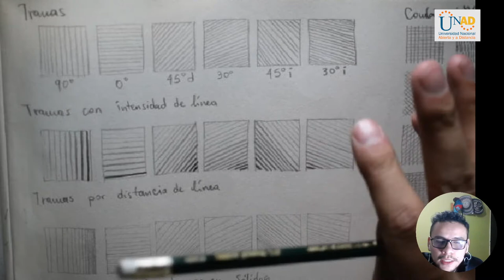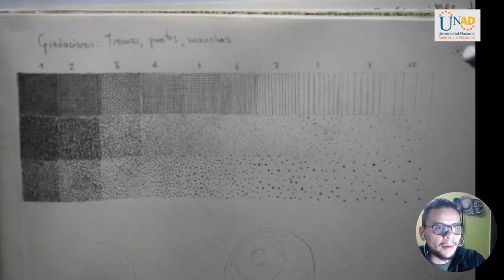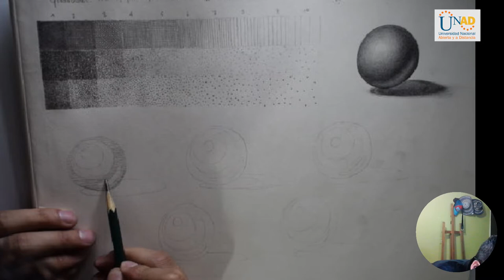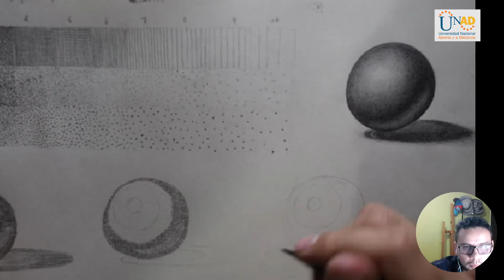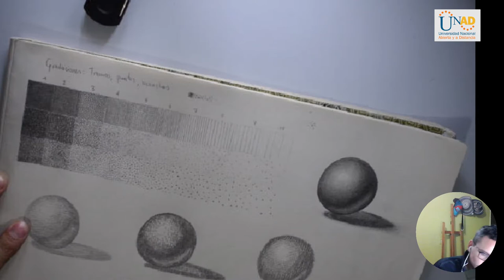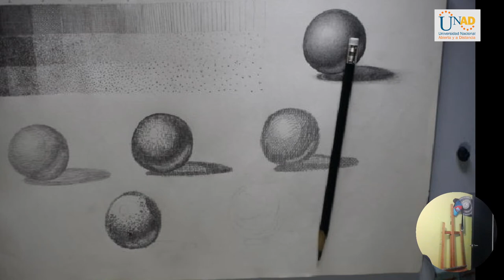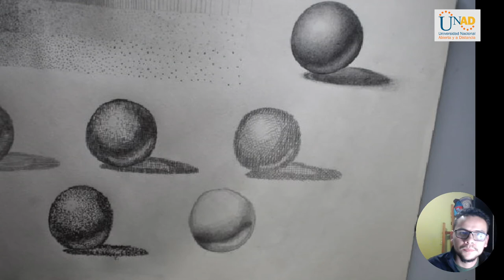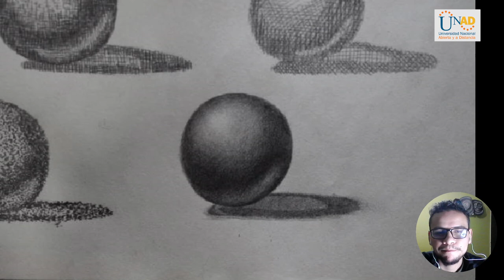Tramas y Texturas, aplicación de sombras, curso de Dibujo